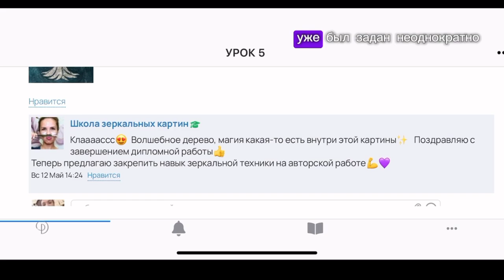Плюсы и минусы Главного курса: отзыв ученицы Татьяны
Ставьте 🔔 и не пропустите самое интересное!

Добро пожаловать в наш зеркальный клуб⤵️

В клубе ваш ждут интересные и необычные мастер-классы современных интерьерных картин с Wow эффектом в зеркальной технике, обзор материалов, техники ведение творческого блога и не только 🔥🔥🔥...

👨‍🎓👩‍🎓Для тех, кто хочет научиться уникальной технике создания зеркальных картин добро пожаловать на КУРС "Зеркальный мастер" 💎
Оставь заявку на предзапись и получи самые выгодные условия обучения 🔥

ДОБРО ПОЖАЛОВАТЬ В ПЕРВУЮ ЛИЦЕНЗИРОВАННУЮ ШКОЛУ ЗЕРКАЛЬНЫХ КАРТИН ДАРЬИ ПЕТРИК!
У НАС ВСЕГДА ИНТЕРЕСНО!
ВАМ ТОЧНО ПОНРАВИТСЯ!🤗